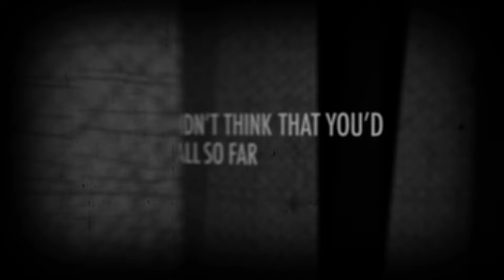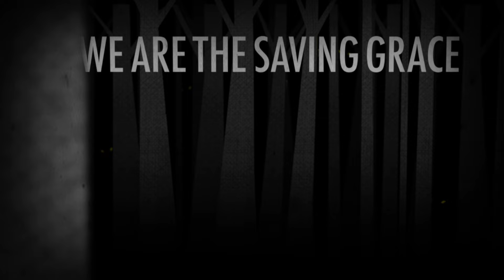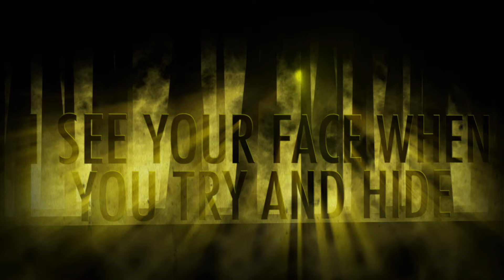Wolves - Lyric Video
Taken from the upcoming E.P. Wolves available for pre order soon. Full Video coming soon.